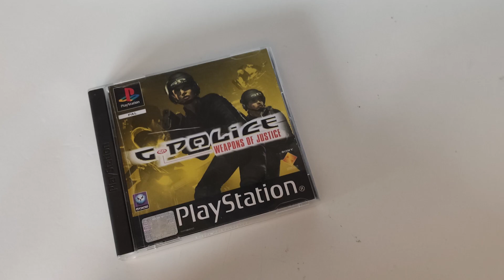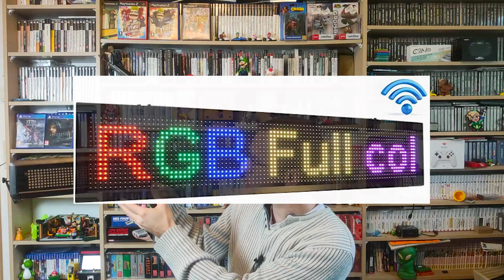Achats jeux vidéo du mois hors vide grenier + cadeaux : FEVRIER!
Nous voici en mars, c'est le moment de vous présenter les consoles et jeux vidéo que j'ai pu avoir en fevrier. Au programme, de bons jeux et des consoles HS ou à tester. Ma NOUVELLE chaine twitch :